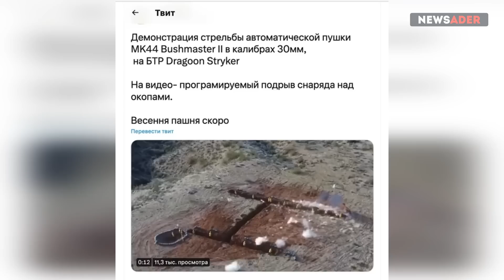Тяжелейшие бои в Бахмуте. Какова тактика ВСУ?